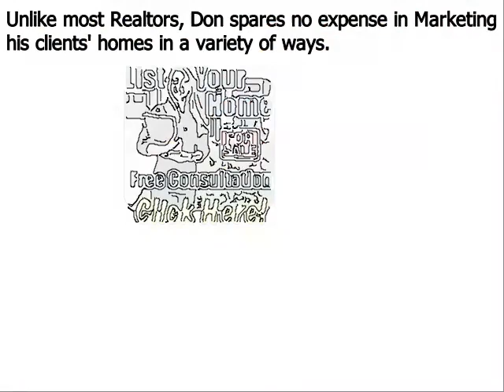Sell My Home Havertown PA - Don Dowd Group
Don Dowd has been one of the top real estate agents in Havertown Delaware County, Chester County, and Montgomery County of Pennsylvania for several years. As a premier seller’s agent, he provides insight into some common reasons sellers end up with expired listings
Havertown, PA – The spring home buying season is in full bloom, but unfortunately, some homeowners struggle to sell their houses even during the peak markets. Homes that do not sell during a set amount of time end up becoming expired listings, and this can be very discouraging for a home seller; particularly one that needs to move out of their house in short order.
Top Havertown PA realtor Don Dowd has seen all types of real estate markets. And even during the major market downturn of the late 2000s, he was able to consistently sell homes and rank near the top in sales of all RE/MAX agents throughout Havertown Pennsylvania. Dowd remains one of the top selling realtors in the region because he employs numerous ‘out of the box’ marketing methods that give his clients a major competitive advantage under all market conditions. These include:
• Many more…

About Don Dowd Top Realtor West Chester PA:
Don Dowd is a RE/MAX Main Line real estate agent and member of the prestigious National Association of Realtors. Don has been in sales for almost his entire adult life and began his career in real estate at age 22. From 2010 through 2014, Don consistently ranked in the top 5 in sales out of over 3200 RE/MAX agents in Havertown, and he is poised to surpass those figures in 2015. What sets Don apart from most realtors is his ability and willingness to invest the resources necessary to properly market his clients’ homes. He accomplishes this by retaining 99% of the commissions he earns as opposed to most real estate agents that keep only 50%. His superior resources and exceptional negotiating skills make Don Dowd one of the top realtors in the region.